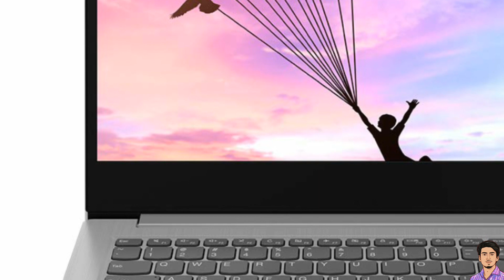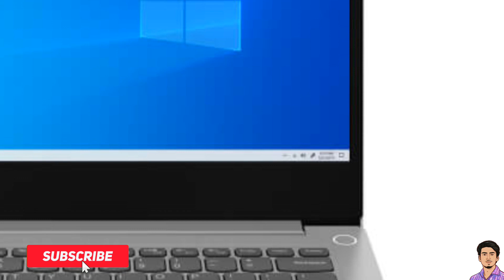Lenovo IdeaPad Slim 3 Ryzen 7 4700u 15.6" FHD Laptop | Lenovo new laptop price in Bangladesh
Lenovo IdeaPad Slim 3 Ryzen 7 4700u 15.6" FHD Laptop | Lenovo new laptop price in Bangladesh | Hridoy Rajak

Hello guys, welcome to Hridoy Netbid youtube channel.

Today in this video I will talk about Lenovo IdeaPad Slim 3 Ryzen 7 4700u and Lenovo IdeaPad Slim 3 price in Bangladesh. So this video is very important. I hope don't miss this video someone.